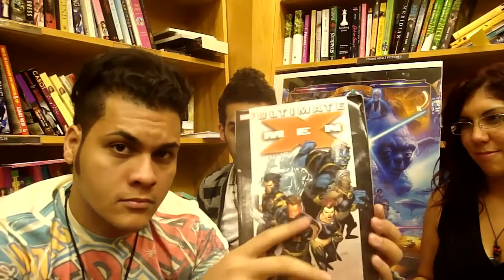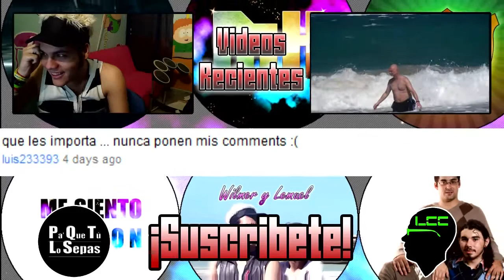Cosa Semanal #41: El Bote del Afro de Jacobo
Hablamos sobre diversion en el set de Dr. Ovi, el party de Afrojack y anunciamos otro sorteo. Vayan al Facebook Page de nosotros y pongan ahi cualquier cosa que nos haga reir. Puede ser un insulto, una cancion, una foto... lo que sea. El mas que nos guste se lleva un premio! Metan mano y triunfen.

===[AÑADENOS]===

Tienda